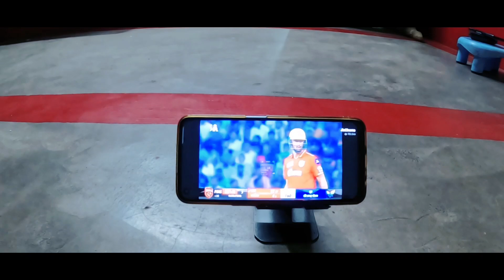BALL Enej Khon Ruar Saote Recording Sen Huy Ena 🔥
BALL Enej Khon Ruar Saote Recording Sen Huy
 Ena 🔥